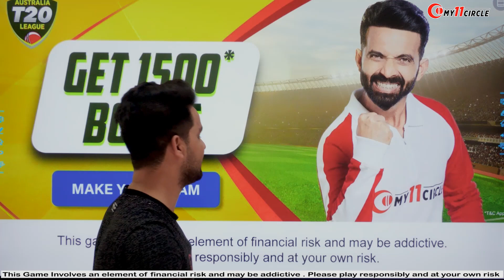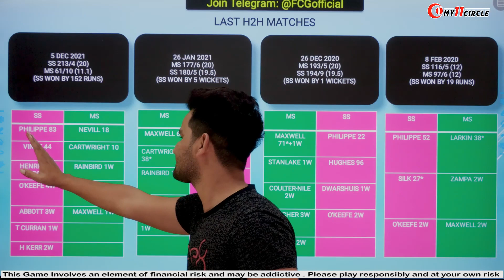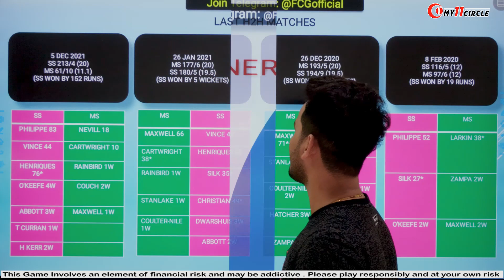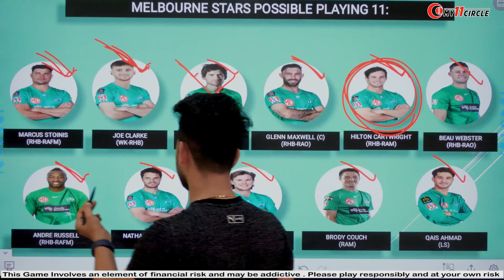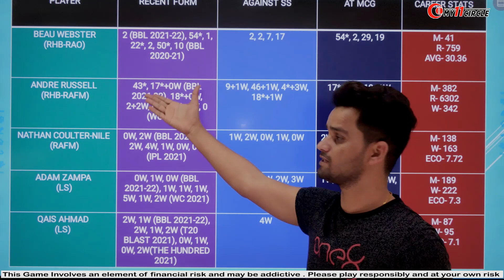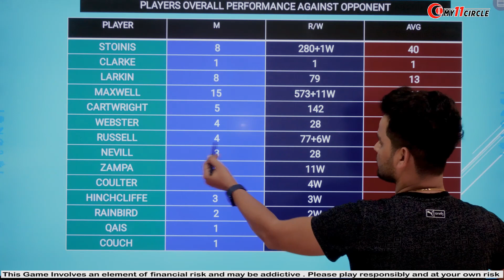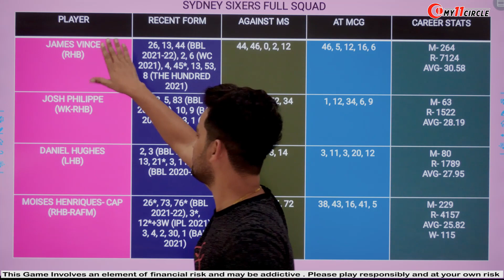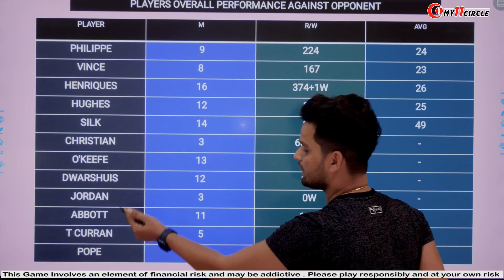SIX vs STA Fantasy Team Prediction, Match 13th T20, Sydney Sixers vs Melbourne Stars, STA vs SIX BBL